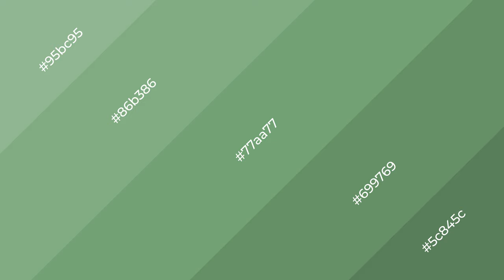Shades & Tints of Abomination color 77aa77 A Warm Green color #699769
Shades of Abomination color 77aa77 Warm Shades of Abomination with Green hue for your project!

Shades
Hex 699769

Tints
Hex 86b386